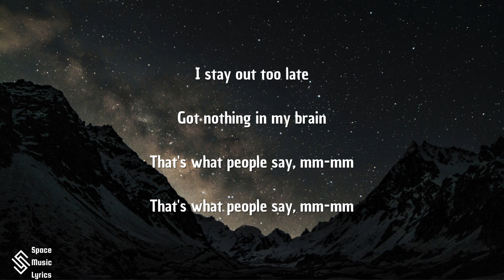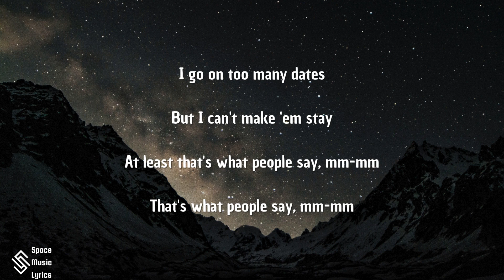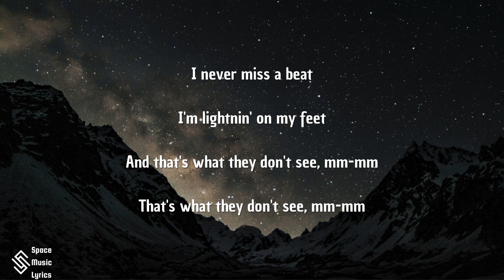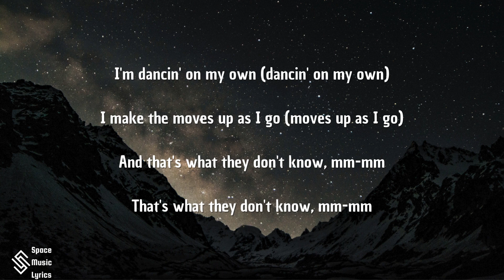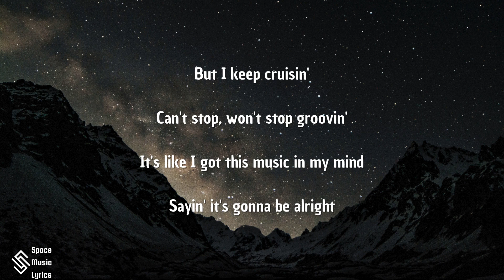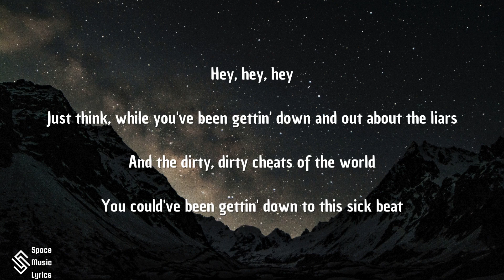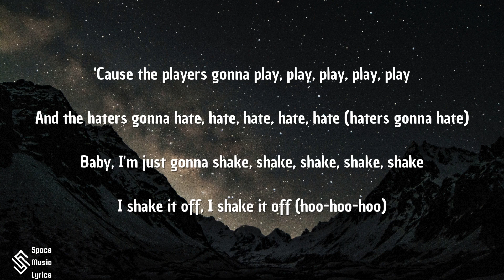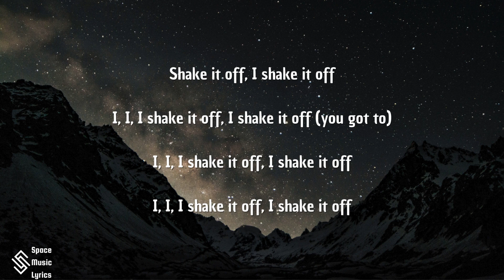Taylor Swift - Shake It Off Lyrics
But I can't make 'em stay
At least that's what people say, mm-mm
I shake it off, I shake it off (hoo-hoo-hoo)
And that's what they don't see, mm-mm
That's what they don't see, mm-mm
And that's what they don't know, mm-mm
I, I, I shake it off, I shake it off (hoo-hoo-hoo)
Won't you come on over, baby? We can shake, shake, shake (yeah)
I, I, I shake it off (yeah), I shake it off (hoo-hoo-hoo)